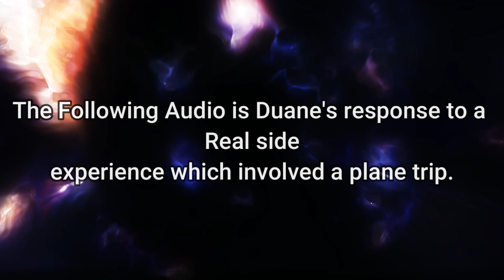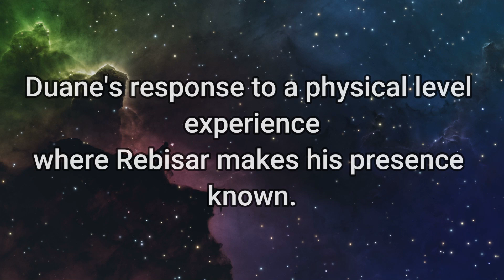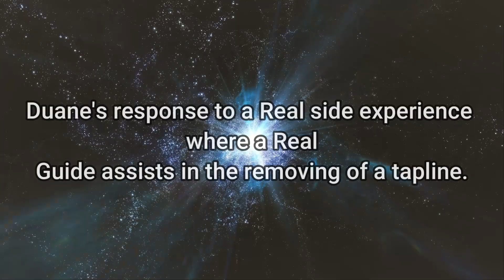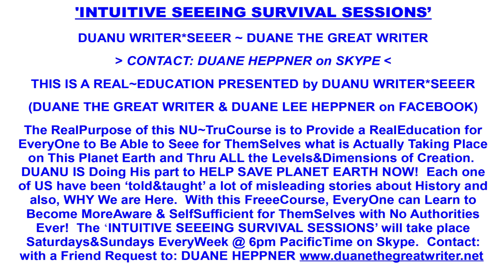Real Side Plane Trips and Guide Afforded Assistance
The ALLLISSS Archives. Dec 30 2023
Duane The Great Writer responds to Real side experiences..
1. A plane trip.
2. Encountering Rebisar
3. The Guides assisting in tapline removal